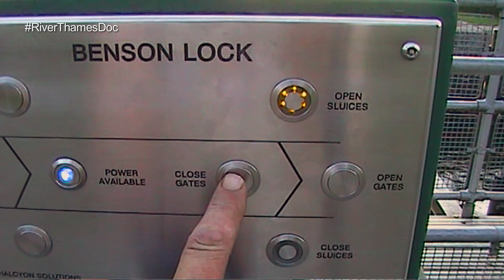Trailer for The River Thames 'A Liquid Highway' - Episode 01 in full, Now Available on YouTube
*EPISODE 01 IN FULL*

A taster film from The River Thames, A Liquid Highway. A TV Documentary focusing on the non tidal River Thames between Teddington & Lechlade.

Filmed over 2 Summers the documentary captures what goes on along the fascinating River Thames in a way never before filmed.

Co producer Debbie Curtis, a lifelong Thames boater, along with director Jim Groom and crew, rigged her 28 foot cabin cruiser Imbote with fixed and hand held cameras, capturing thousands of hours of recorded footage over many summer months.

There are Celebrities including Edd China from Wheeler Dealers, Ben Fogle and Charlie Quirke from Birds of a Feather. Also, floating amphibious cars , sunken boats and barges, river dwellers, house boats, canoeists, paddle boarders, the workers, the wildlife, events, the people, the locks and the lockeepers and much more.

Produced by Debbie Curtis and Jim Groom for Aquadog Productions and now dedicated to the memory of the beautiful Roisin, the original Great Dane Aqua Dog who loved being out on the boat. Her place in the cabin now taken by her direct niece Dana Dane and companion Goofy Dane. We also dedicate the series to the memory of Peter Osborne, a colourful and popular character, known all along the River Thames, former manager of Bourne End Marina.

Debbie is also known for her international music career and her Youtube music channel can be found she also wrote and recorded all the music for the series which will be made available eventually for streaming and downloads.